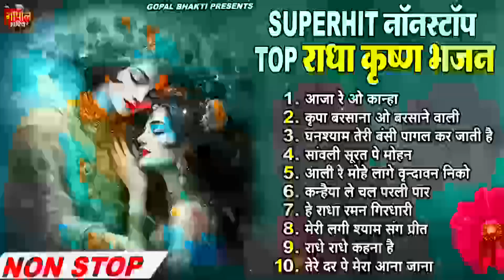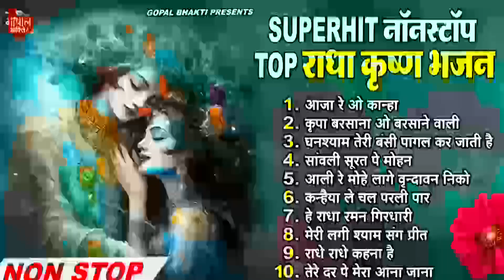Superhit नॉनस्टॉप Top राधा कृष्ण भजन | Krishan Bhajan 2023 | Shyam Bhajan 2023 | New Bhajan 2023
🎤 Singer - Ravi Raj
🎶 Songs-

1. आजा रे ओ कान्हा 00:00
2. कृपा बरसाना ओ बरसाने वाली 03:59
3. घनश्याम तेरी बंसी पागल कर जाती है 09:50
4. सांवली सूरत पे मोहन 15:11
5. आली रे मोहे लागे वृन्दावन निको 25:20
6. कन्हैया ले चल परली पार 28:58
7. हे राधा रमन गिरधारी 37:43
8. मेरी लगी श्याम संग प्रीत 42:45
9. राधे राधे कहना है 47:31
10. तेरे दर पे मेरा आना जाना 52:20